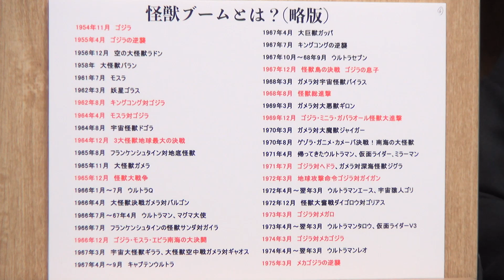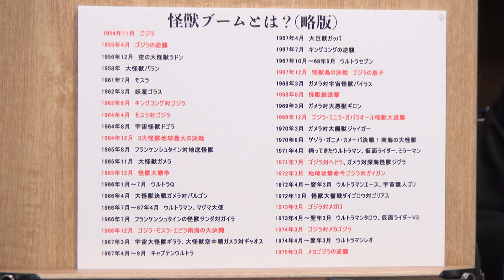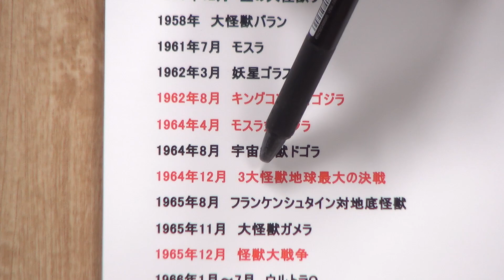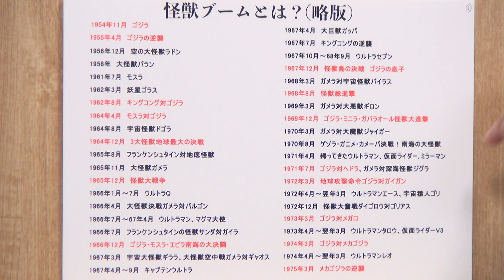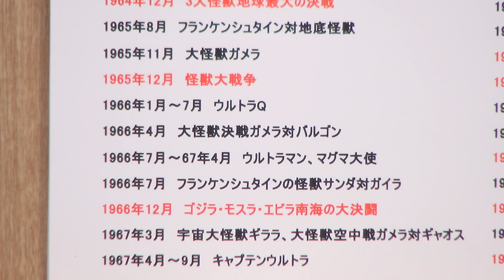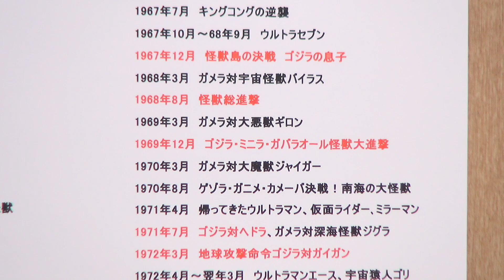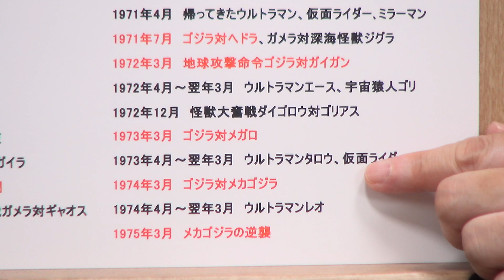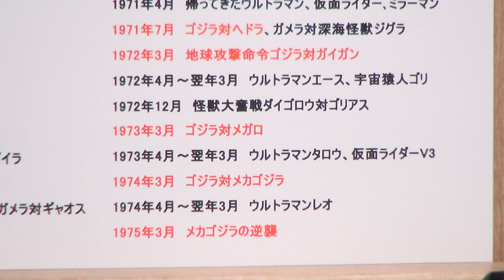ゴジラ特集・高度経済成長と怪獣ブームの不思議な関係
『ゴジラ キング・オブ・モンスターズ』が劇場公開されました。
日本のコンテンツの中でも長く続いた怪獣ブーム。今の日本のコンテンツに強い影響を与えた20年間を解説します。お楽しみください。

2019年6月2日収録